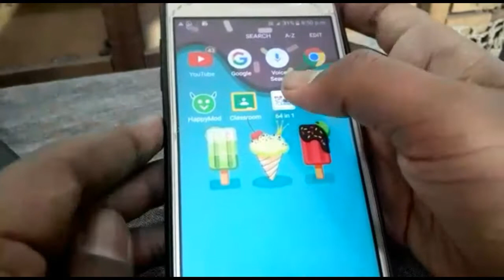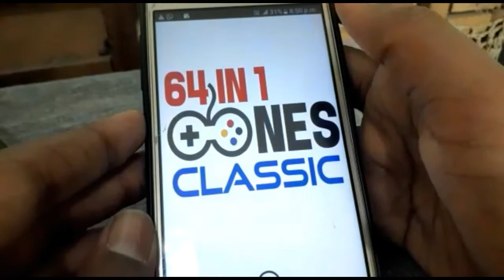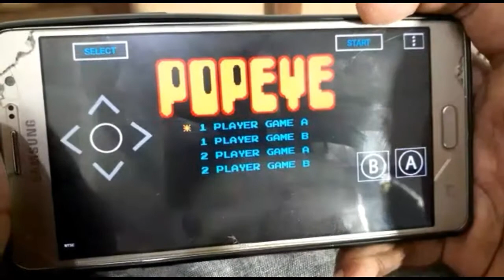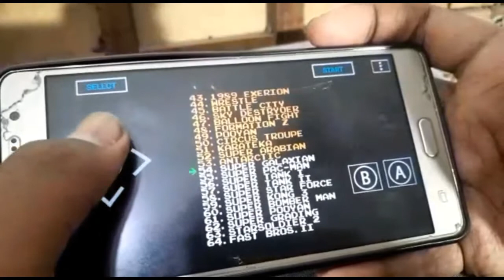how to play 90s game in mobile in tamil